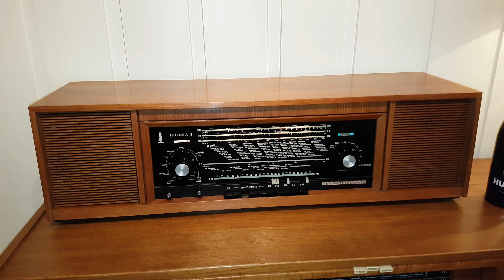Nyrestaurert Tandberg Huldra 8, med Chromecast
Musikk: Magdalena Kožená med orkester under ledelse av Simon Rattle.